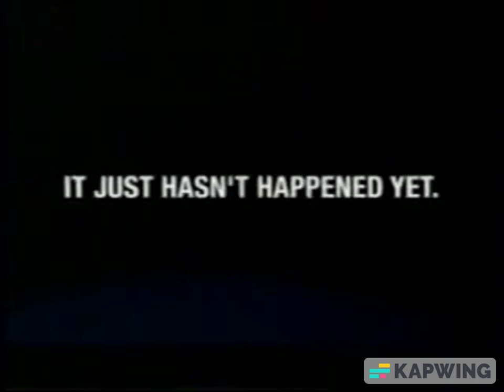Supervolcano 2005 Trailer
what would happen when Yellowstone erupts at any moment?

and this documentary tells the story of when the supervolcano in Yellowstone was unleashed destroying most of America buried in ash and lava